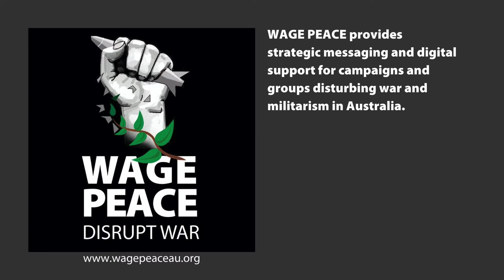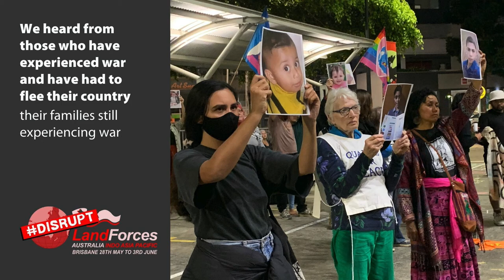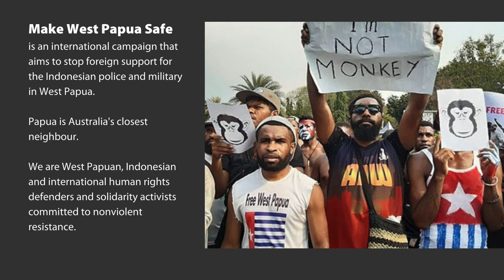Wage Peace - Disrupt War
WAGE PEACE provides strategic messaging and digital support for campaigns and groups disturbing war and militarism in Australia.
We organise and mobilise to disrupt the arms trade and end war culture.

Our primary campaigns are
Disrupt WarProfiteers, including
MakeWestPapuaSafe and